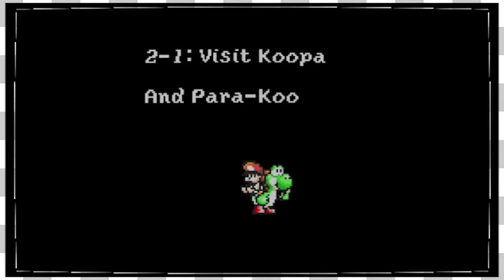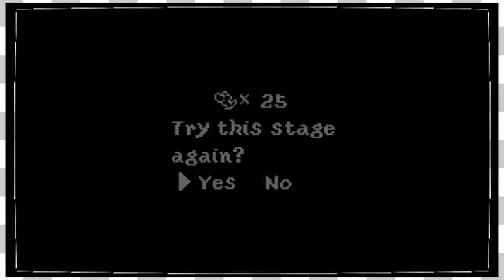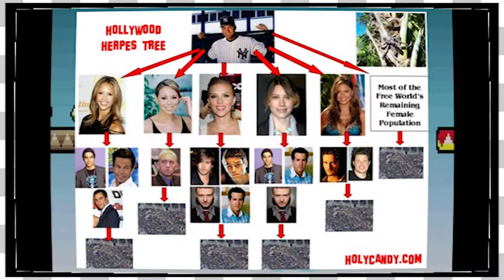Yoshis Island | Institutionalize -EP3-